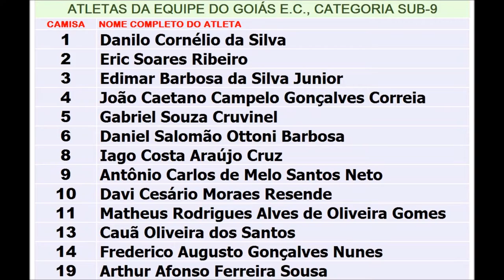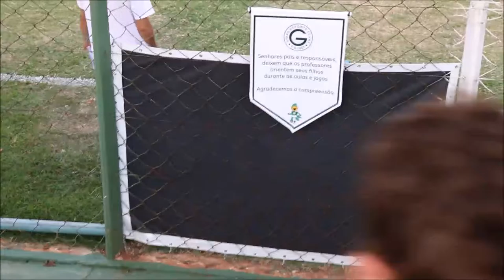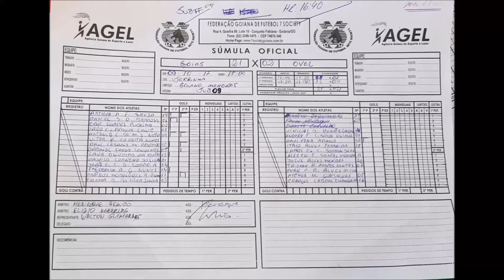CAMP GOIANO DE FUTEBOL SOCIETY 2017, SUB-9, GOIÁS E.C. (21x2) A.E. OVEL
GOIÁS E.C. (21x2) A.E. OVEL

CAMPEONATO GOIANO DE FUTEBOL SOCIETY 2017
CATEGORIA SUB-9 – 3ª Rodada
Dia 09/10/17 às 17h00min, Local: Estádio Hailé Pinheiro

Equipe do GOIÁS EC, comandada pelo Professor Brenno Londe de Paula;

CAMISA NOME COMPLETO DO ATLETA
1  Danilo Cornélio da Silva
2  Eric Soares Ribeiro
3  Edimar Barbosa da Silva Junior
4  João Caetano Campelo Gonçalves Correia
5  Gabriel Souza Cruvinel
6  Daniel Salomão Ottoni Barbosa
8  Iago Costa Araújo Cruz
9  Antônio Carlos de Melo Santos Neto
10  Davi Cesário Moraes Resende
11  Matheus Rodrigues Alves de Oliveira Gomes
13  Cauã Oliveira dos Santos
14  Frederico Augusto Gonçalves Nunes
19  Arthur Afonso Ferreira Sousa